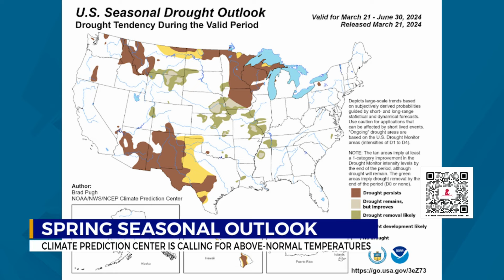Spring seasonal outlook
Climate Prediction Center calls for above-normal temperatures